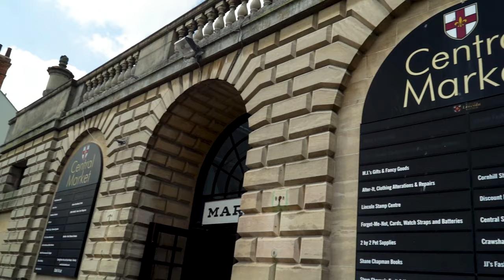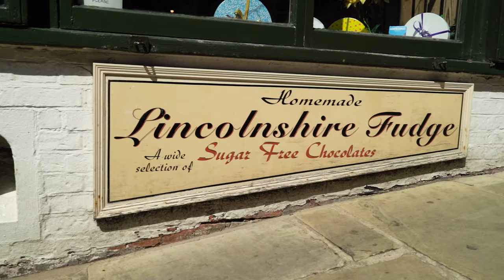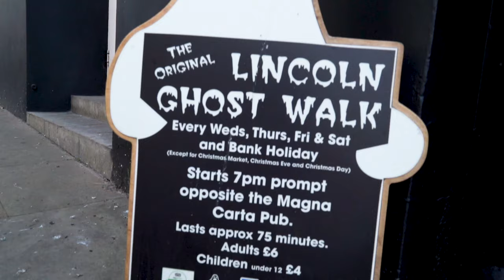10 Things to Do in Lincoln UK | University of Lincoln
Malene takes you through the top 10 things to do in Lincoln 🦢

✨ This includes: ✨

👉 Outdoor market: 0:23

👉 Central Market: 0:33

👉 Everyman Cinema: 0:47

👉 Traveling in Lincoln: 1:02

👉 Carousel Bar: 1:27

👉 Steep Hill: 1:57

👉 Lincoln Cathedral: 2:24

👉 The Commons and Liquorice Park: 3:21

Comment your favourite place to visit or thing to do in Lincoln!

If you'd like to see more student-made content, visit us